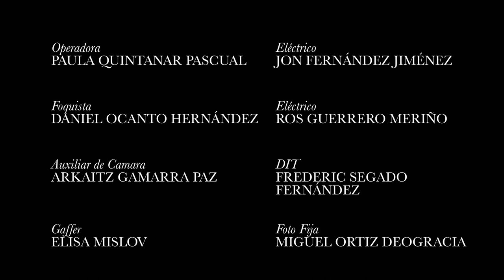Corto: Todos los tíos vemos porno // Dirigido por Andrea Bagney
Sinopsis: Una joven trae un ligue al piso para vengarse de su novio por ver porno en vez de mantener relaciones sexuales con ella más a menudo.

Créditos: 07:27

Nombre: Todos los hombres vemos porno

Director: Andrea Bagney

Director de Fotografía: Jahaziel Gerardo García Hernández

Director de Producción: Jaime de los Santos

Montaje: Diego Manso

Actores principales: Gustavo Rojo, Rocío G Cela

Duración: 08:16